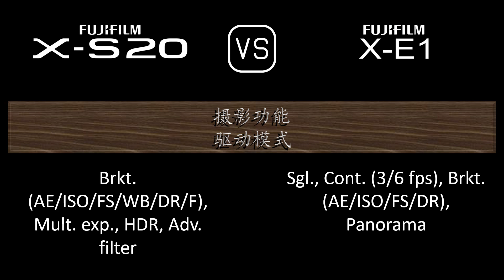Fujifilm X-S20 与 Fujifilm X-E1 的规格比较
本视频是 Fujifilm X-S20 与 Fujifilm X-E1 的功能概述和规格比较 (comparison of specifications)，希望对您有所启发。感谢您的支持。

00:24 推出
00:32 机身
00:41 传感器
01:05 图片
01:21 光学与对焦
01:50 屏幕
02:10 取景器
02:26 摄影功能
03:27 录像功能
03:43 贮存
03:47 连接性
04:16 物理特性
04:36 杂项